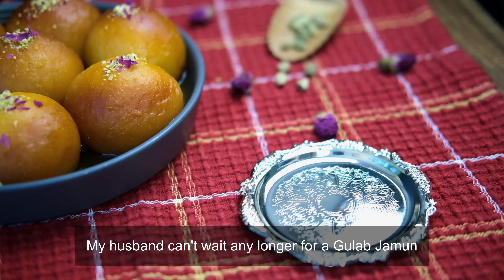Gulab Jamun / Golab Jamun Recipe by Ahmed's Kitchen || Easy Recipes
✳️ Gulab Jamun / Golab Jamun Recipe || Easy Recipe

✳️ আমাদের ব্যবহিত কিছু ট্যুলস এর লিঙ্ক নিচে দেওয়া হলো।
🍴 Camera 1: Fujifilm XT30
🍴 Camera 2: Canon 60D
🍴 Lens 1: FUJIFILM XF35/2 R WR
🍴 Lens 2: Canon EF50mm F1.8 STM
🍴 Neewer Camera Table Dolly Slider
🍴 Camera Slider Zecti 15.7 Inch Video Stabilizer, Dolly Track
🍴 Head with 360 Degree Rotation
🍴 Comica CVM-V30 PRO Camera Microphone
🍴 Softbox FOSITAN
🍴 Studio Video Sandbag